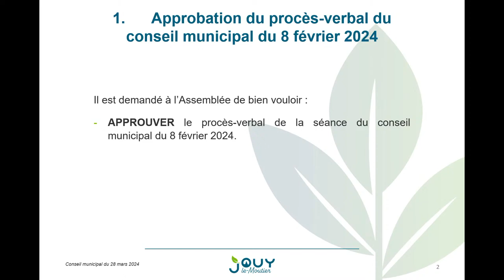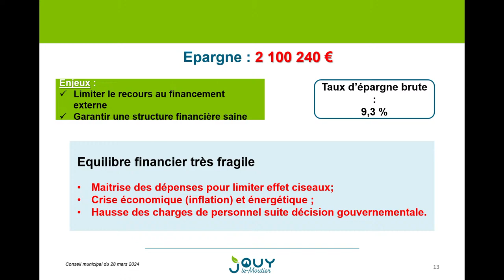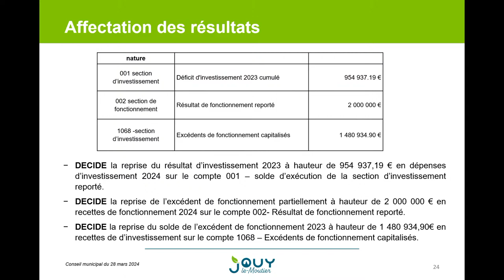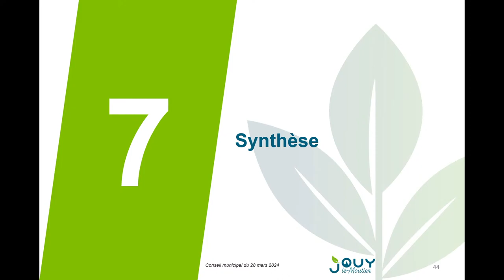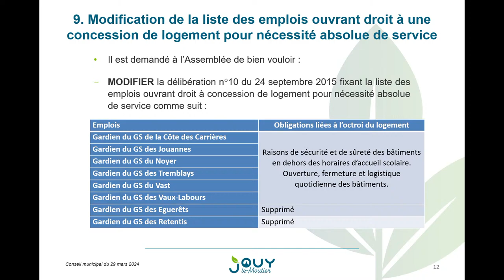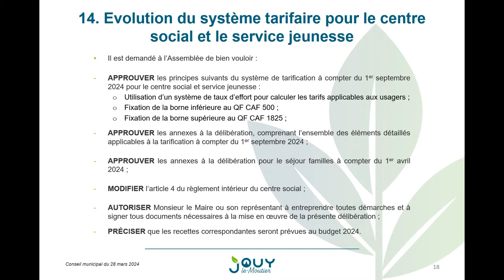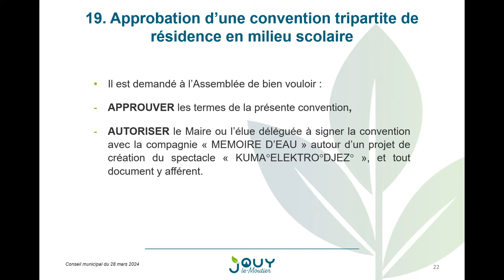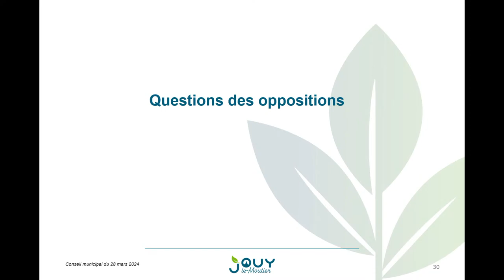Conseil municipal du jeudi 28 mars 2024 (20h) de Jouy-le-Moutier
Le prochain conseil municipal se déroulera le jeudi 28 mars à 20h en mairie principale.

Ce conseil fait à nouveau l'objet d'une retransmission en direct sur la chaîne YouTube de la ville.
Pour le suivre en direct, rendez-vous jeudi 28 mars à 20h sur cette vidéo !